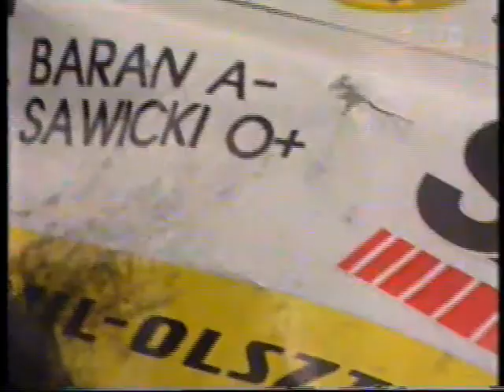52. Rajd Polski 1995 - studio po rajdzie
Hołowczyc, Wisławski, Przybylski i Chojnacki gośćmi w studio po rajdzie